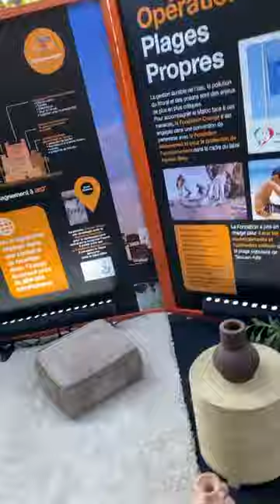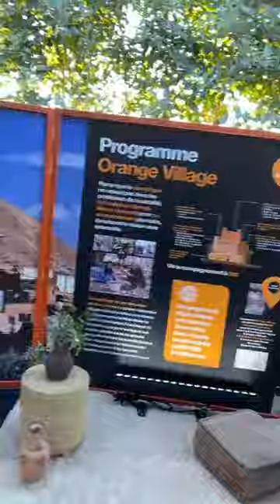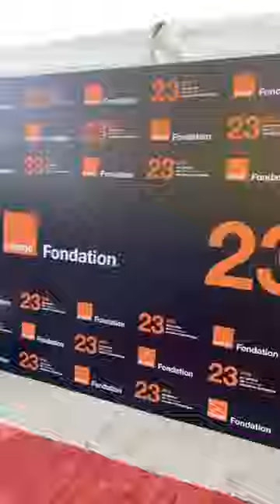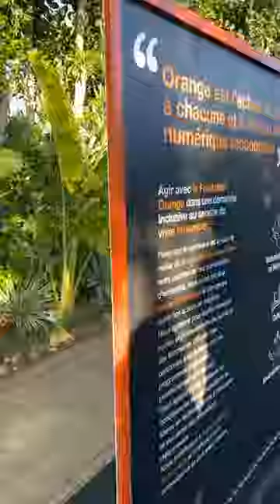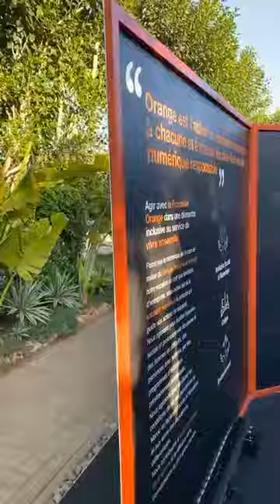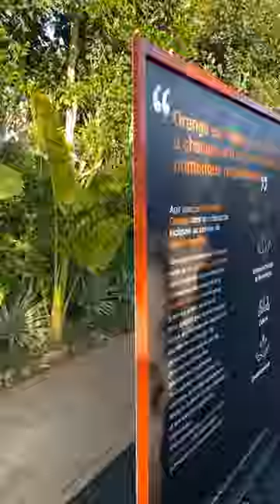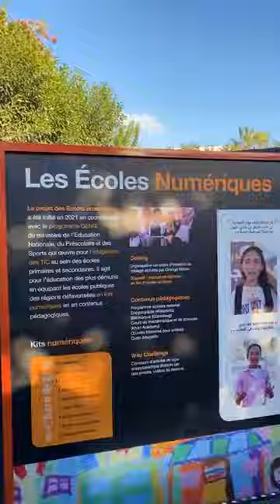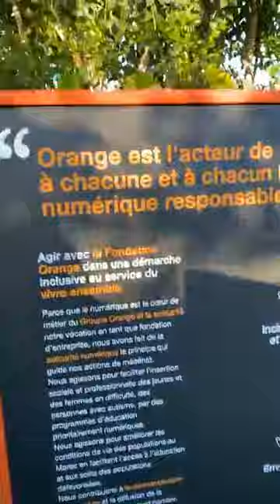على المباشر:شركة ’’أورنج’’تحتفي بـ 23 سنة من العطاء في مجال الإتصال..شوفو الأجواء الإحتفالية الرائعة